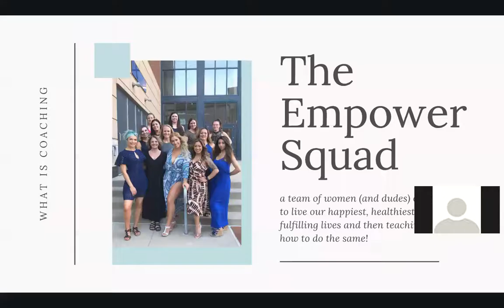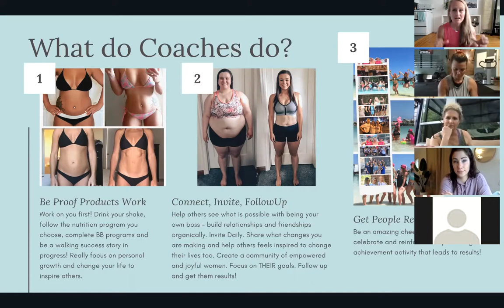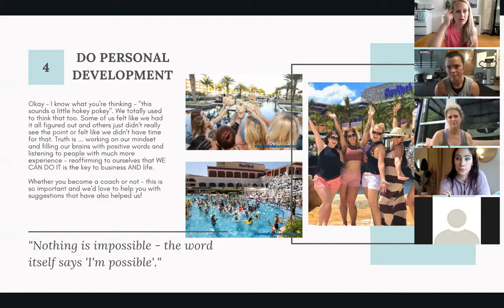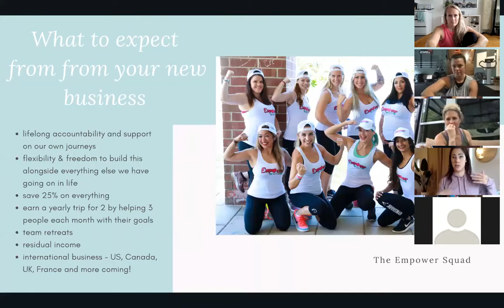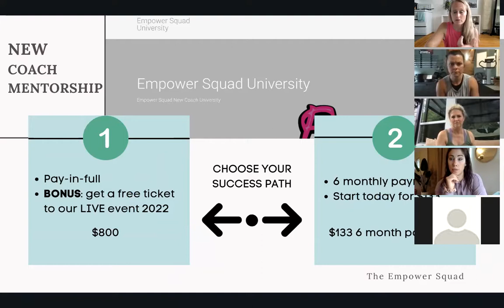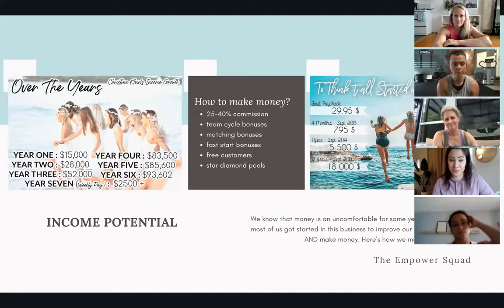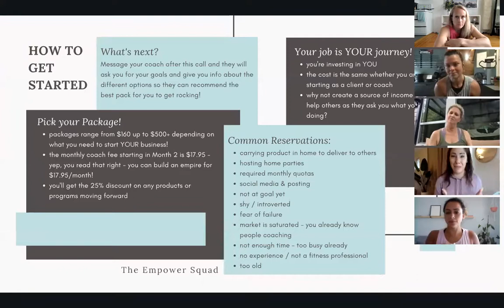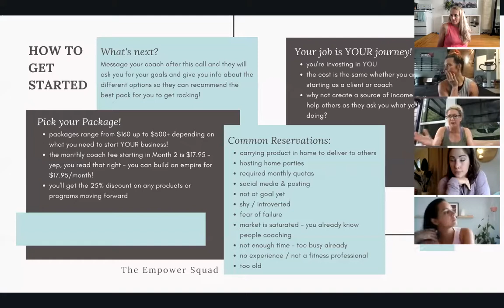wtf is coaching - september 2021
What we do as coaches and some of the stories of coaches on our team!